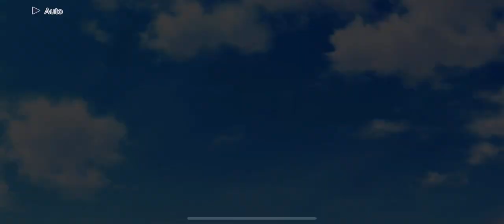[LLSIFAS] Side Story - Shizuku Osaka [A Precious Time]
Love Live! School Idol Festival: All Stars - Side Story Shizuku Osaka - A Precious Time
This is the "Rose Knight" outfit.